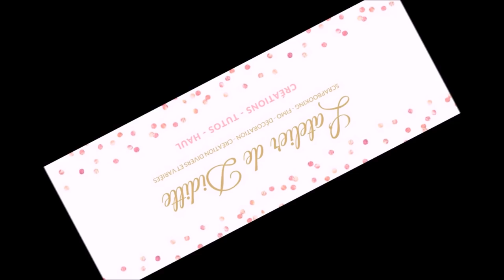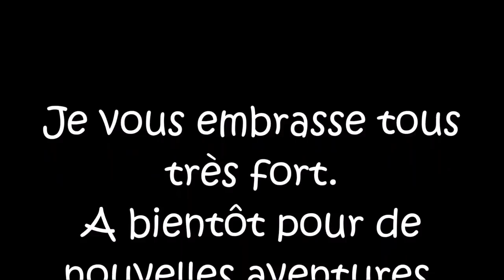Ma compote de pomme et gelée de pomme anti gaspi